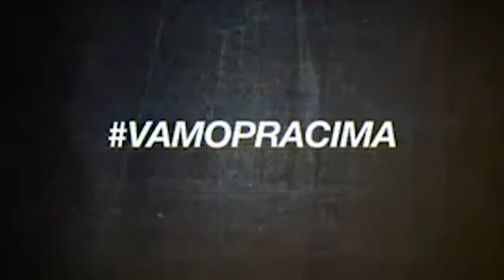allTV - Cozinha Profissional (14/04/2014) - com Ricardo Leon